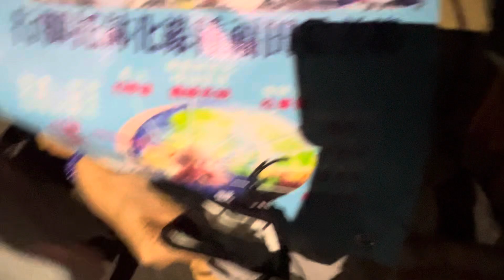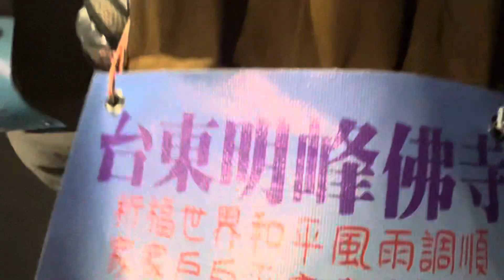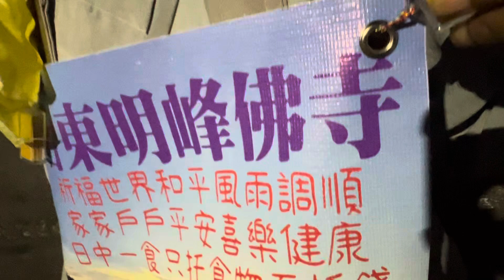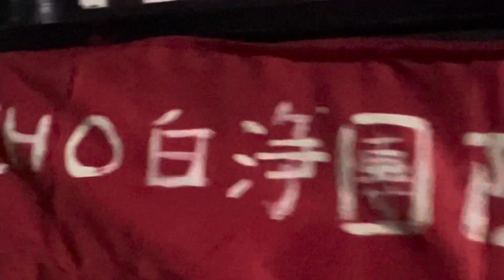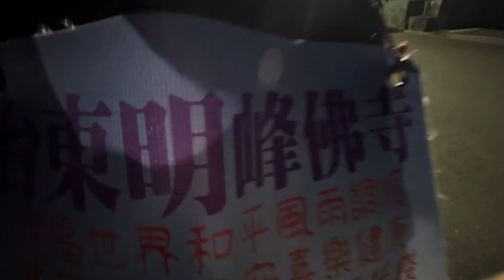2024年10月24日